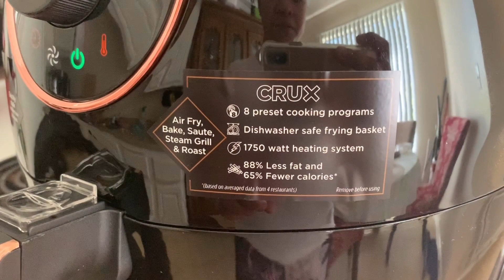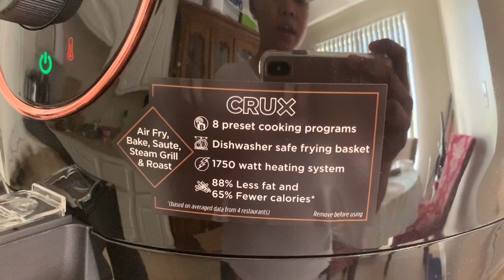UNBOXING MY CRUX AIR FRYER | FRYING WITHOUT OIL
From crispy chicken to a loaf of bread, bake, roast, grill or fry your favorites in this air convection fryer from Crux. It includes eight simple presets plus digital controls that let you create your own recipes.

• Approx. dimensions: 12.09" x 15.04"; holds up to 4.4 lbs. of food in a 5.3-quart basket
• 1750 watts
• Grill, roast, bake or air fry with eight preset options
• High-performance Circular Heat Technology for crispy, evenly cooked food
• Quick-heating stainless steel heating element
• Adjustable temperature up to 400°F
• Digital controls with knob selector
• 60-minute timer with auto-off
• Manufacturer's two-year warranty
• Dishwasher safe basket
• Imported